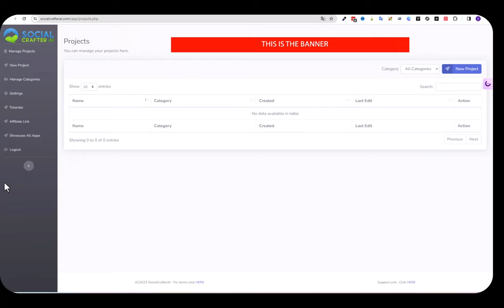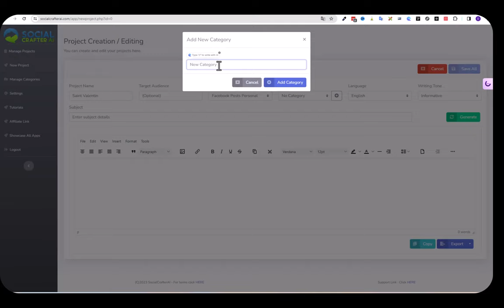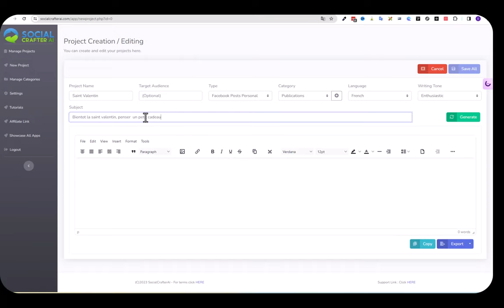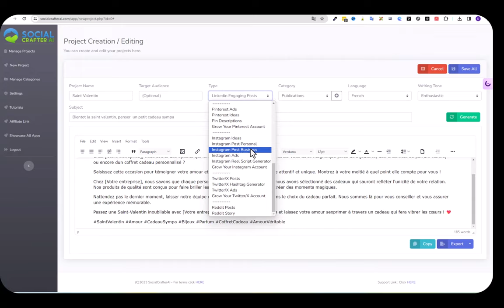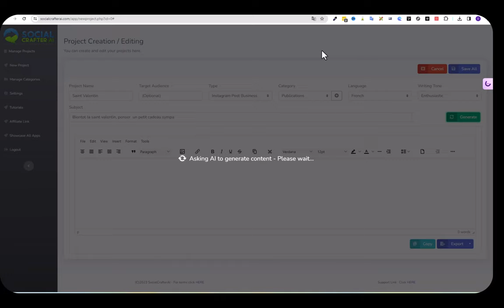5 minutes pour créer vos publications sur vos réseaux sociaux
Imaginez le gain de temps et la libération intellectuelle, plus besoin de vous prendre la tête pour trouver des idées. Si vous voulez accéder à cet outil offert avec un petit cadeau bonus, cliquez sur le lien